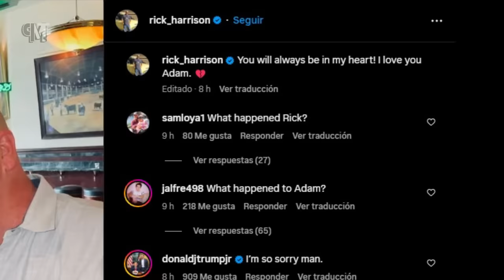Asi MURIO el HIJO de Rick Harrison MUERE Adam Harrison hijo de Rick Harrison Precio de la Historia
Una noticia muy triste y lamentable se está haciendo viral en las últimas horas. y es que murió el hijo de Rick Harrison, protagonista principal del programa 'El precio de la historia', de History Chanel. Adam Harrison descansa en paz, de que murió Adam Harrison por una sobredosis, fue el hijo de Rick Harrison del Precio de la Historia, El Precio de la Historia, History Channel, Pawn Stars, capítulo, en que capítulo sale, Instragram, youtuber, redes sociales, Tiktok, facebook, tiktoker, vídeos, murio Adam Harrison, murió hijo de Rick Harrison, muere Adam Harrison, murió hijo de Rick Harrison, que le pasó al hijo de Rick Harrison, murió el hijo de Rick Harrison hoy Sábado 20 de Enero 2024, hoy será su velorio y su funeral mañana, murió Adam Harrison 2024, murió hijo del precio de la historia, como murió, encuentran muerto a Adam Harrison hijo de Rick Harrison, encuentran sin vida a Adam Harrison, hallan sin vida a Adam Harrison, video del momento, quién es Adam Harriso, quién era Adam Harrison, sobredosis Adam Harrison, último mensaje, su novia la despide, Rick lo despide, detalles, que pasó, se quitó la vida Adam Harrison, video Adam Harrison, video completo, muerte Adam Harrison, murió Cory Harrison, muere hijo de Rick, murió hijo de Rick del precio de la historia, encuentran sin vida al hijo de Rick, murió Chumlee, murió Adam Harrison del precio de la historia, murió hijo del precio de la historia, murió hijo de Rick programa precio de la historia, murió hijo de Rick del Precio de la Historia, murió Adam Harrison hijo de Rick, últimas fotos, últimas imágenes, se filtra video, se filtró vídeo, causas de la muerte Adam Harrison, porqué murió Adam Harrison, depresión, sobredosis, que le paso al hijo de Rick Harrison. ¿qué fue lo que pasó? ¿Cuál de los hijos de Rick fue el que murió? pues pasemos a conocer todo lo que se sabe con relación a esta lamentable noticia.